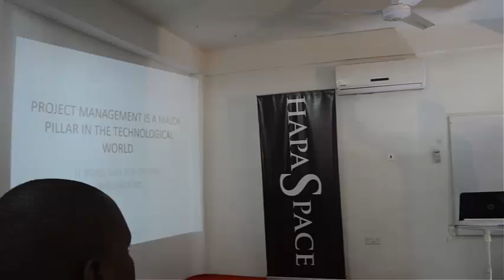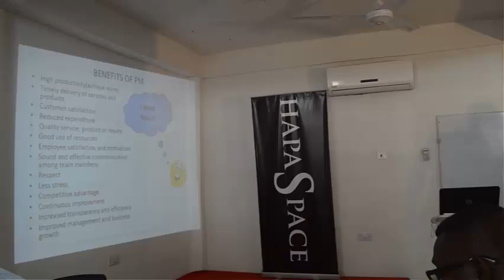Kumasi Tech Community meetup with Eduwaynes Consult on Project Management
Godwin Adu-Afful 'PMP' CEO of Eduwayne Project Management Consult with the Kumasi Tech Community presenting on; the impact of project management on technology